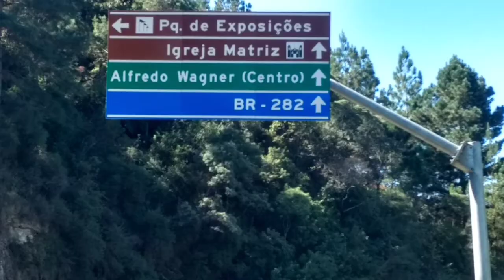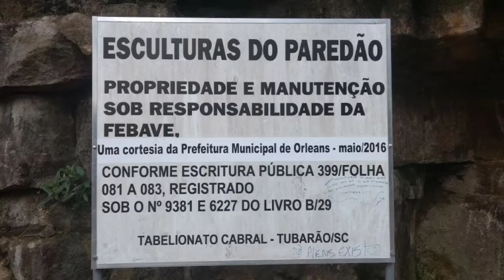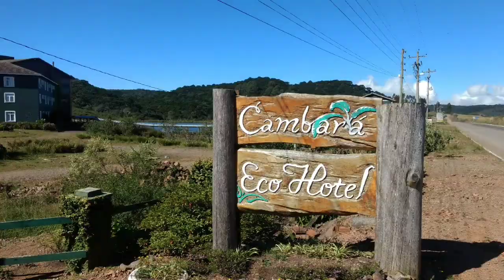Passeio de moto, Caxias, Rio do Sul, Urubici, Serra do Rastro, Araranguá, Cambará do Sul, Caxias.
Passeio de moto mas Serras do Sul.